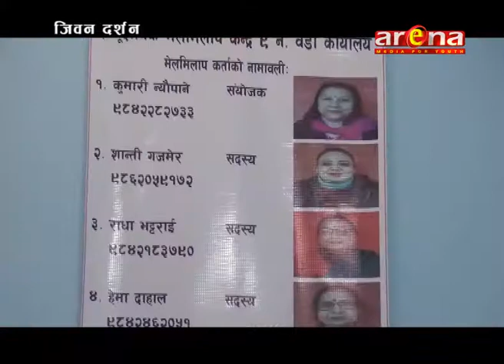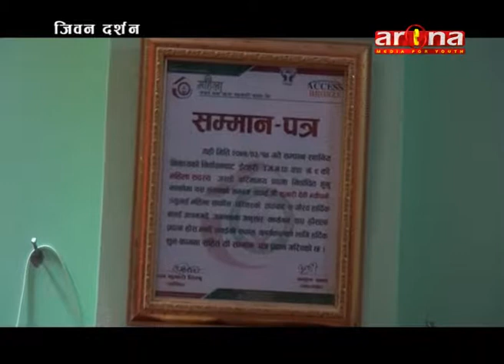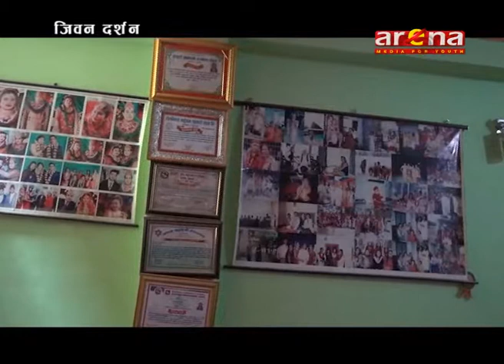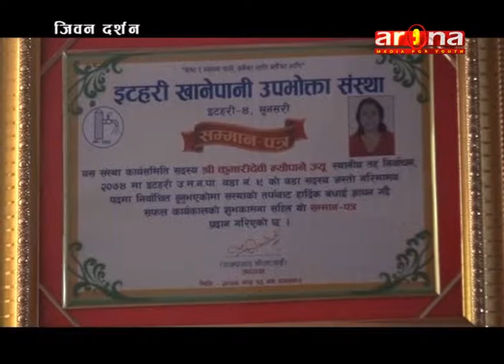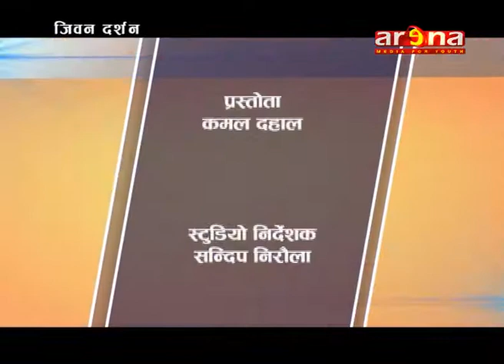जीवन दर्शन JIVAN DARSHAN WITH KUMARI NEUPANE